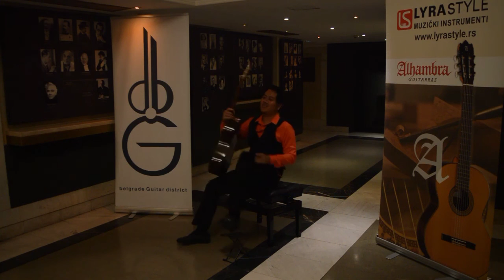Andheri Raat - Nutavut Ratanakarn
Guitar Godoy J3

live in Serbia 2019